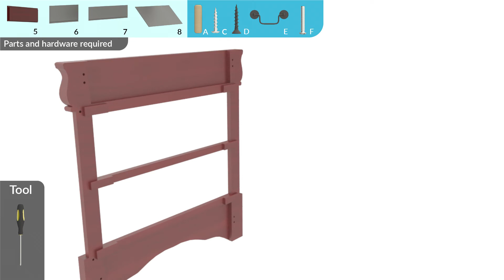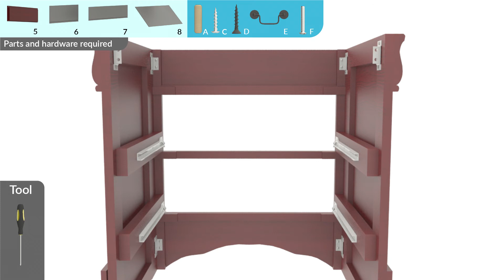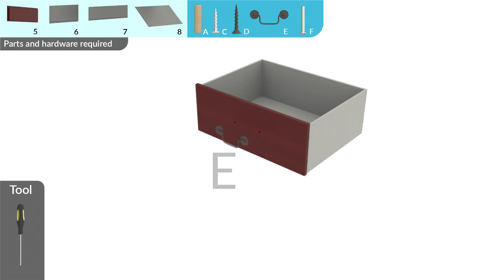LP Nightstand Assembly Video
Thank you for purchasing a nightstand from us. Above is an assembly video we put together so you don't have to figure out those horrible line drawings, lol.